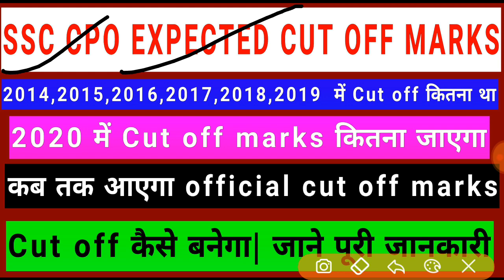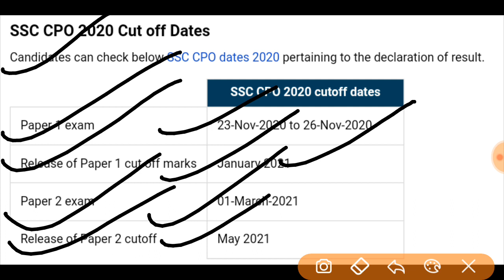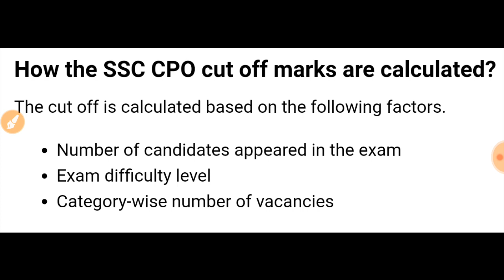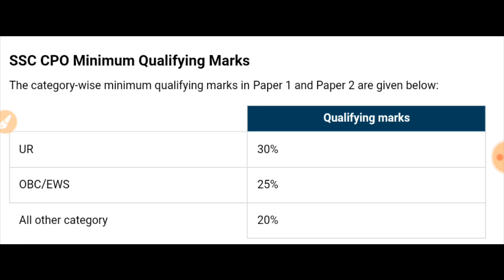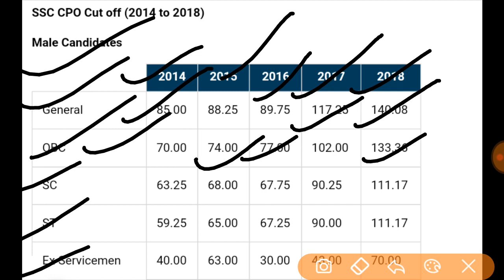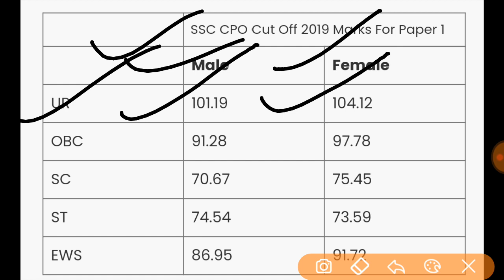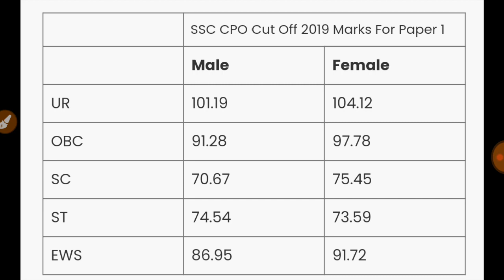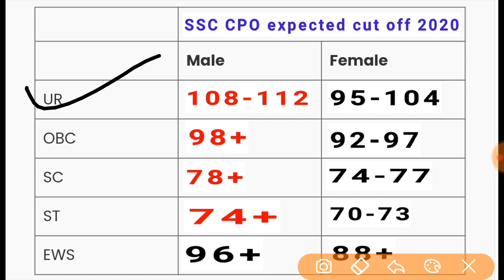SSC CPO cut off|SSC CPO cut off marks 2020|SSC CPO cut off kab aaega|SSC CPO cut off Kitna Jayega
Your Queries-